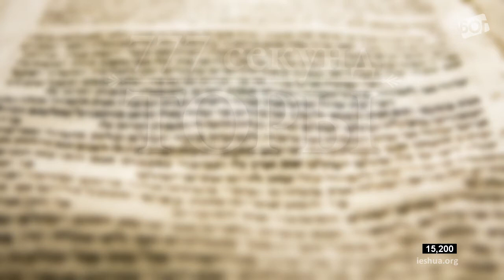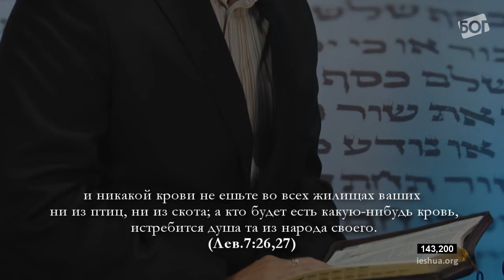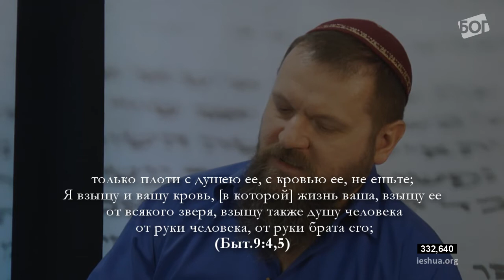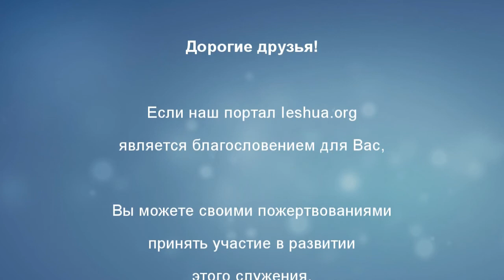777 секунд Торы. Цав